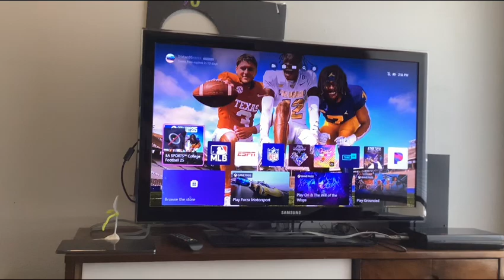The Jose Castro Show Inside out to